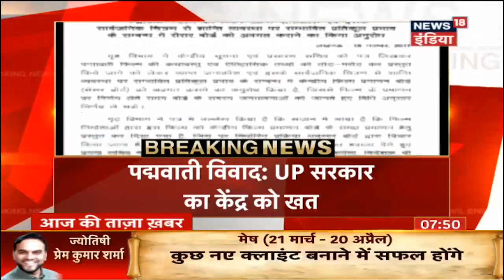Akshay Kumar's Padman next poster is out | आज की तजा ख़बर | News18 India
Actor Akshay Kumar & Sonam Kapoor's Padman next poster is out.
अभिनेता अक्षय कुमार और अभिनेत्री सोनम कपूर की फ़िल्म "पैडमैन" का एक और पोस्टर जारी |

Shia leaders divided over Ram Mandir - Babri Masjid dispute. Shia Waqf Board's chairman Wasim Rizvi stands that a temple should be built on the site and board will identify a piece of land in a Muslim-dominated area for the mosque and inform the government. All India Shia Personal Law Board spokesperson Yassob Abbas raised an objection to the statements made by Wasim Rizvi.
राम मंदिर मुद्दे पर शिया नेताओं में ही दो भाग हो गए | शिया धर्मगुरु यासूब अब्बास ने मस्जिद कहीं और बनाये जाने के फॉर्मूले पर ऐतराज़ जताया | उन्होंने कहा वे किसी और जगह पर मस्जिद बनाये जाने के पक्ष में नहीं हैं | जबकि शिया वक्फ़ बोर्ड के अध्यक्ष वसीम रिज़वी अलग राय देते हुए कहा कि विवादित मंदिर ही बने और मस्जिद किसी और जगह पर बना ली जाए |

Twist in Sheena Bora Murder case: Accused Indrani Mukerjea told CBI that her husband Peter Mukerjea might have caused her daughter's disappearance and murder. She requested the court to obtain his call records.
शीना बोरा हत्याकांड में इन्द्राणी मुख़र्जी ने कोर्ट में पति पीटर मुख़र्जी पर हत्या का आरोप लगाते हुए उसके कॉल रिकॉर्ड निकालने की मांग की |